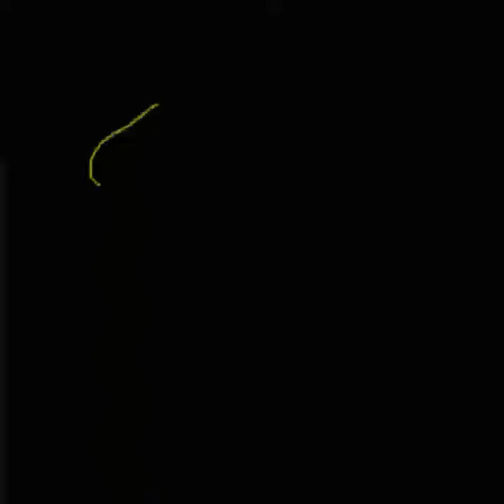20 June 2017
Drawing Suga